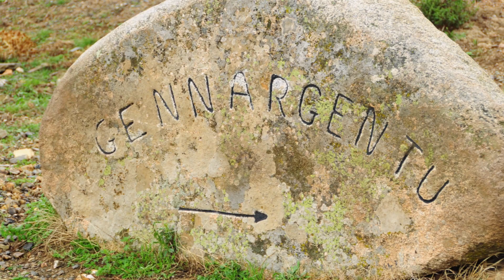Sardegna in moto 2013